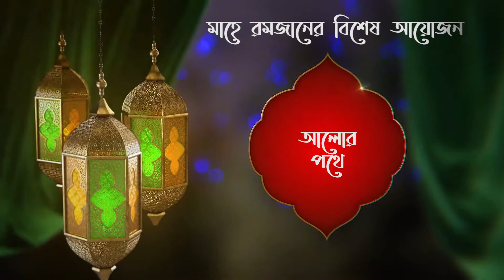পবিত্র মাহে রমজানের বিশেষ অনুষ্ঠানঃ আলোর পথে | পর্ব- ২০ | Islamic Romjan Program 2022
►দশদিক টিভির পক্ষ থেকে সবাইকে স্বাগতম
►লাইক, শেয়ার ও কমেন্টস করে সবাইকে জানিয়ে দিন
►ভালোবাসা বেঁচে থাক। এগিয়ে যাক প্রিয় সংস্কৃতি।

🔹ফেইসবুকে সরাসরি আমাদের সবগুলো আয়োজন সবার আগে পাওয়ার জন্য আমাদের অফিসিয়াল পেইজের লিংকে ঢুকে লাইক ও শেয়ার করার পাশাপাশি ‘সি ফার্স্ট’ অপশনটিতে ক্লিক করতে ভুলবেন না যেন ( ফেইসবুক পেইজ লিংক

Doshdik Tv Japan is a sister concern of Doshdik Media LTD.  Doshdik TV Japan is a voice of Japan Bengali Community. We work for Peace, True,  Dawah and Humanity.

President & CEO, Editor : Sanaul Haque
Executive Editor: HM Dulal

▶Bangladesh Office:
House 2,  Road 33, Sector 7, Uttara Model Town, Dhaka-1230

▶Japan Address:
〒101-0021, Tokyo, Chiyoda-ku, Sotokanda 4-5-5, Akiba-Mitakikan 5F

日本のニュースやその他のすべての更新については、無料のDoshdik TVを購読してください.